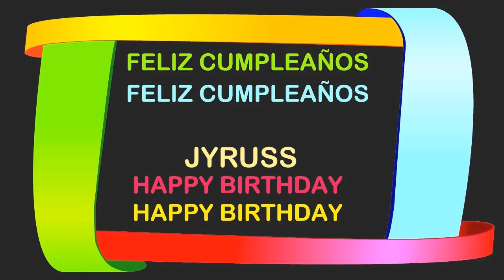Jyruss Birthday Postcards & Postales - Happy Birthday